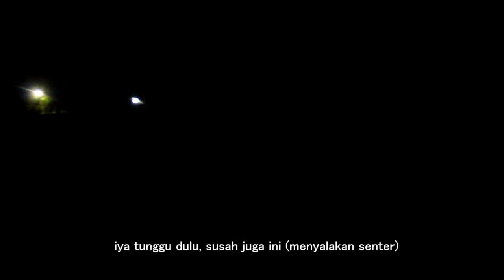CERITA PENDEK KAILI - SETandURIAN (KAILI DONGGALA DAN KOTA PALU)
Karya anak muda Desa Salubomba Kec. Banawa Tengah Kab. Donggala..